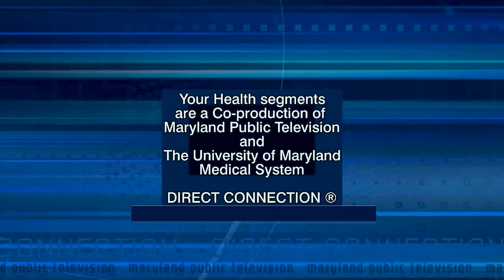Your Health: Men's Health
In this Your Health segment, Dr. Joshua Starr shares tips that can help men stay healthy: regular checkups with a medical doctor, physical activity (we gotta move), and cooking your own food as much as possible. Dr. Starr is a family medicine and primary care physician at University of Maryland Baltimore Washington Medical Center.